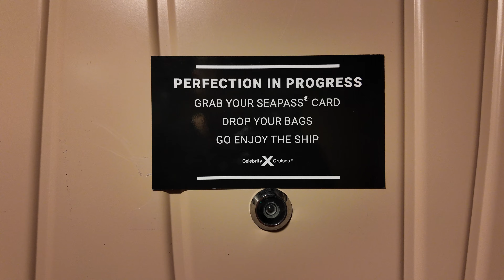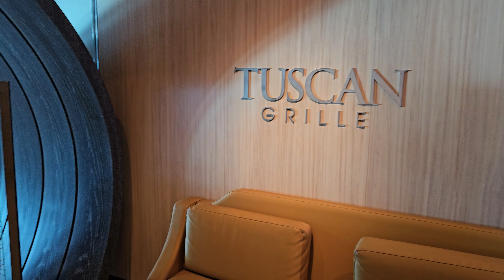My First Time Cruising Celebrity! Celebrity Reflection Embarkation Day!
Today, I am embarking on the Celebrity Reflection! This is my first time cruising Celebrity, and I look forward to seeing what it offers!

➤Main Camera
➤Action Camera
➤Compact Shotgun Mic
➤Wireless Microphone System

Travel credit cards we use to earn points for travel!
➤Earn 60,000 bonus points with either Chase Sapphire card. I can be rewarded if you apply here and are approved for the card.
➤Fly United? Try one of these!

Free Music for Videos 👉 Music by Grover Braam - The Moment (feat. Justin Starling)